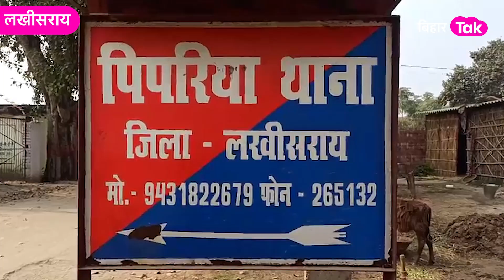Blast: लखीसराय के एक घर में हुआ विस्फोट, बच्चों ने खेल-खेल में उठाया बम और हो गया बड़ा धमाका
लखीसराय में हुए इस बम ब्लास्ट में बच्चे, महिला समेत कुल सात लोग गंभीर रूप से जख्मी हो गए हैं... सभी घायलों को प्राथमिक उपचार के बाद बेहतर ईलाज के लिए सदर अस्पताल भेजा गया है..